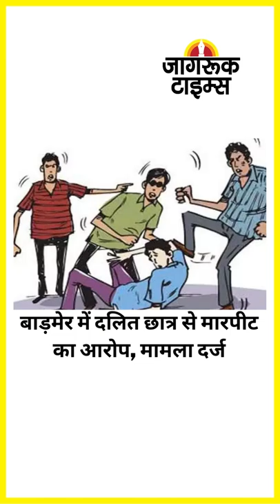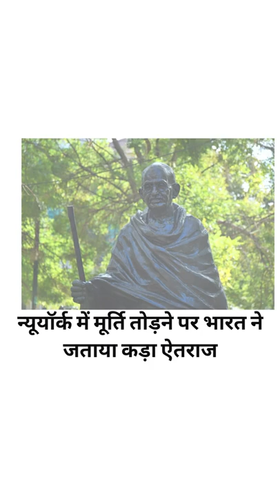JAGRUK TV : SUPER FAST NEWS 19/08/2022